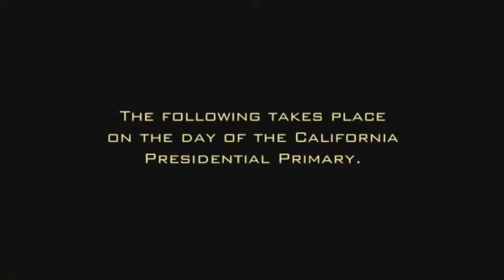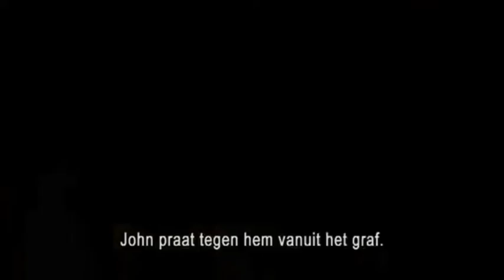Top 10 Best Series of All Time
10 best series